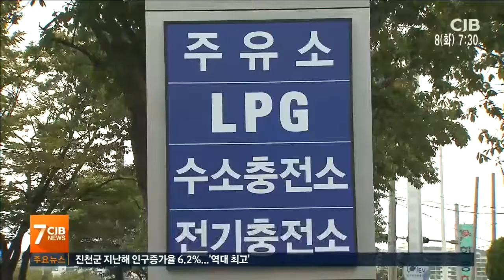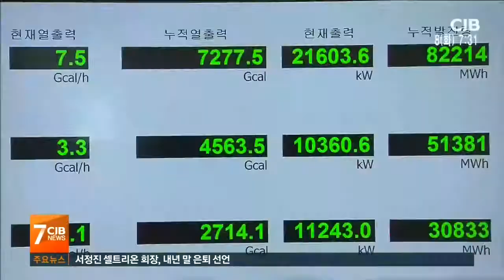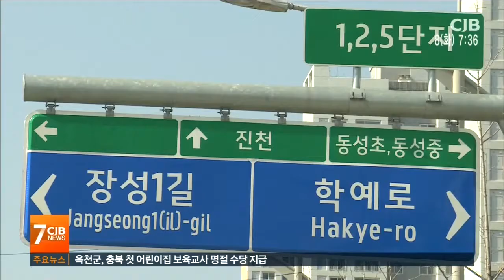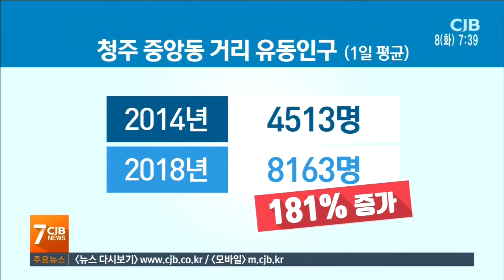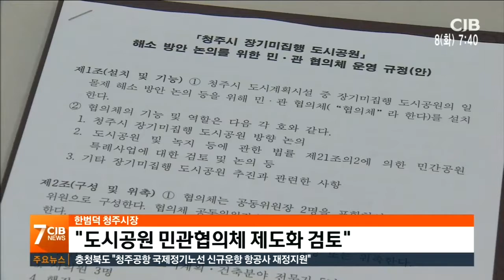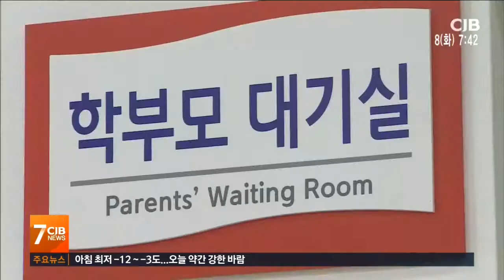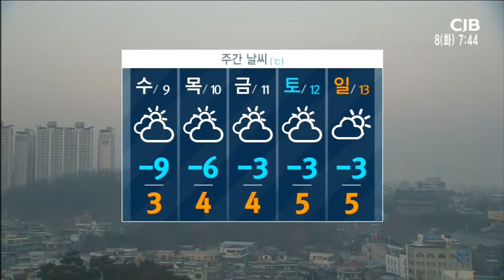2019년 01월 08일 아침7시뉴스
2019년 01월 08일 아침7시뉴스